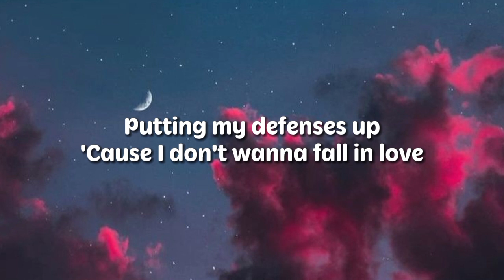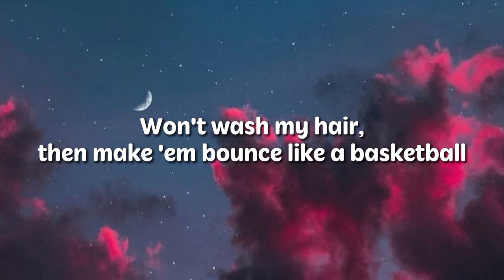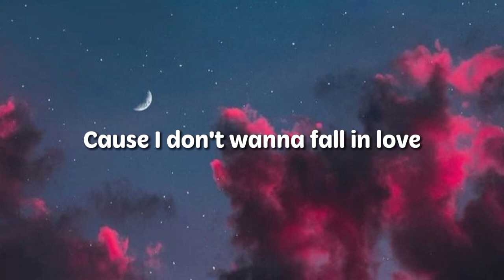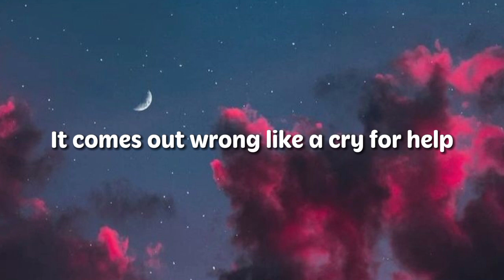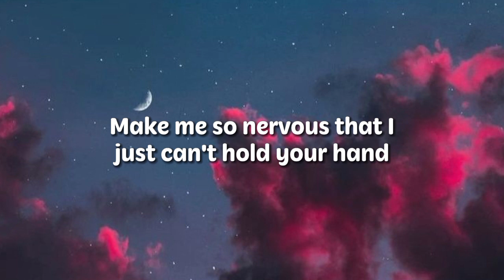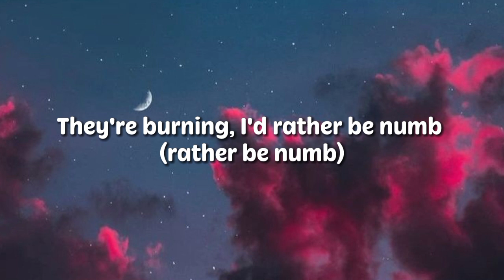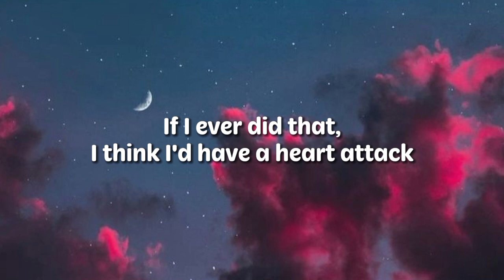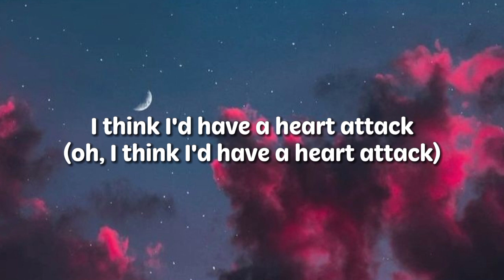Demi Lovato - Heart Attack